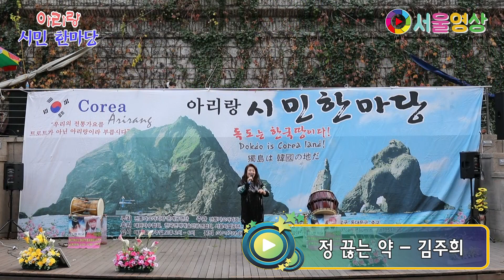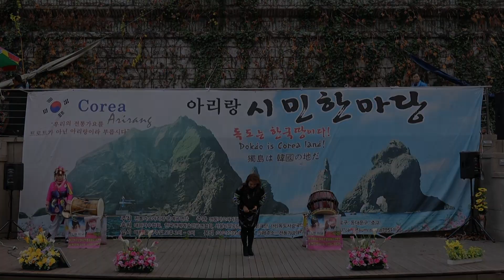가수 김주희 "정 끊는 약" (원곡:류계영) 아리랑 시민한마당 (108회) 청계천 오간수교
아리랑 시민한마당 (108회)
2019년11월10일  청계천 오간수교